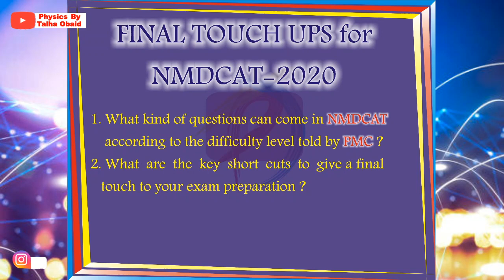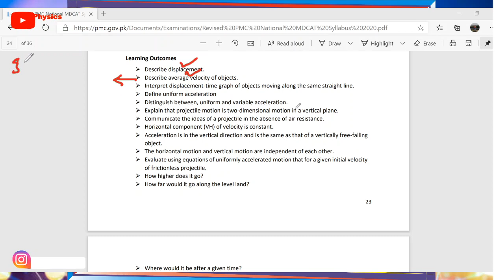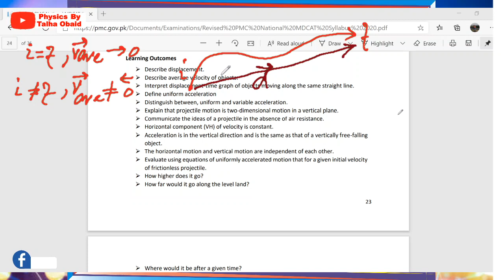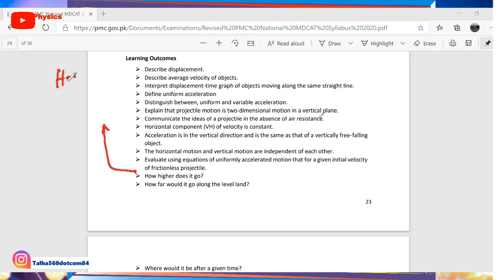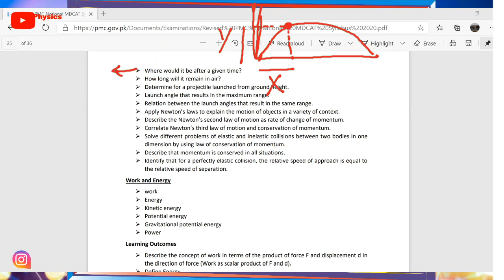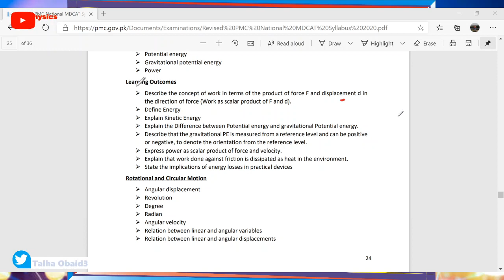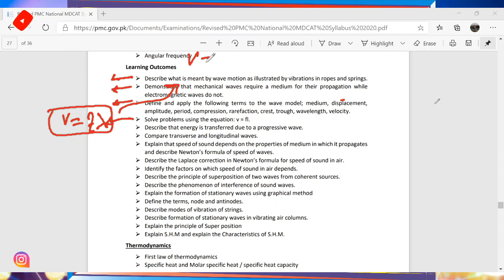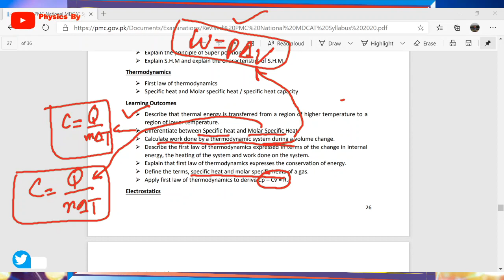NMDCAT2020 / Final Touchups Part I / What to study and what not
In this video I have discussed briefly about the topics to be covered in NMDCAT 2020.